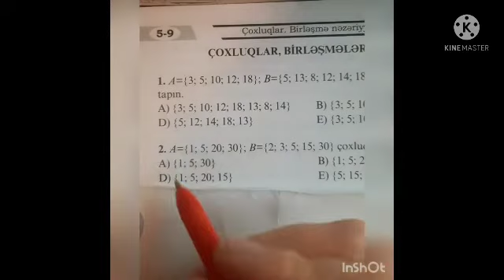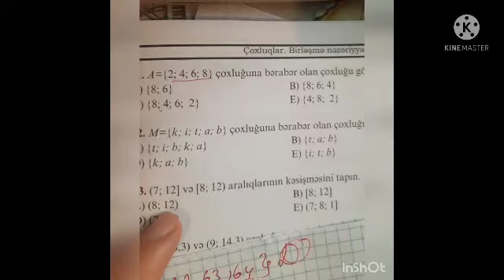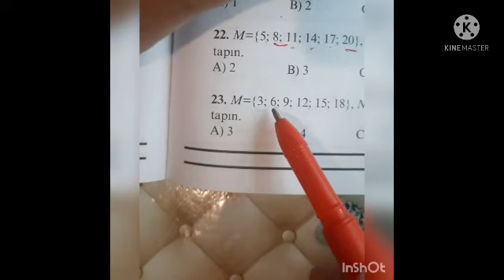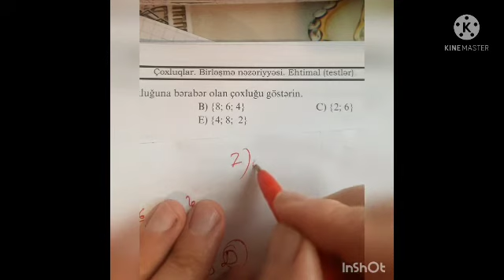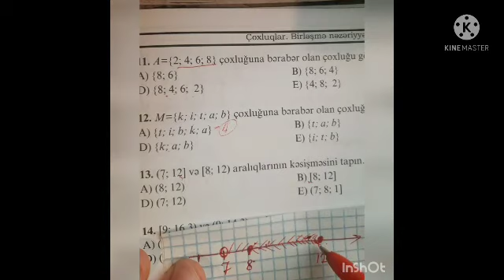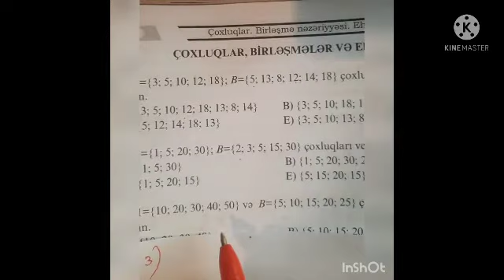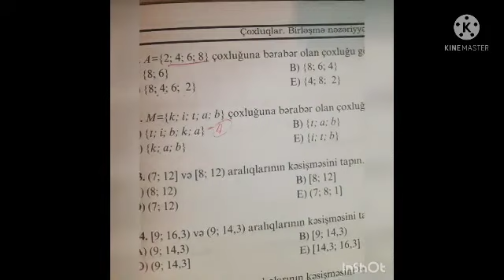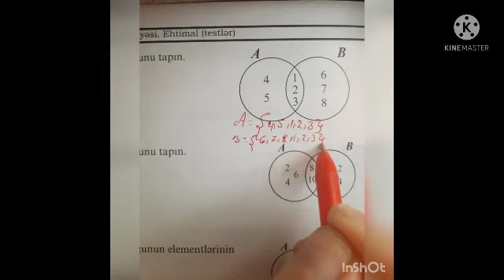Elməddin Tağıyev .5- 9 cu Siniflər Üçün Riyaziyyat Testi .Mövzu Çoxluqlar.1-32.